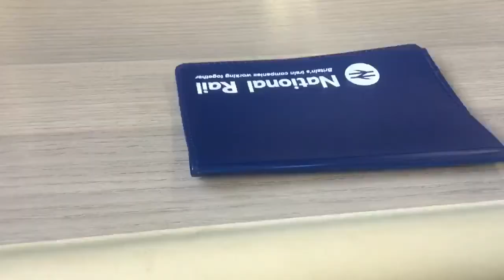Exeter city v stevenage borough 19/20 season